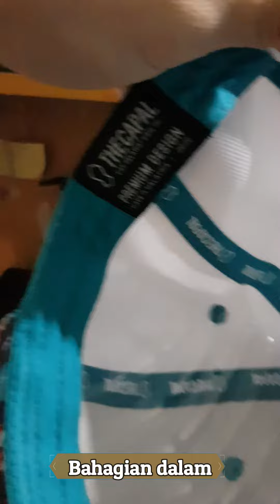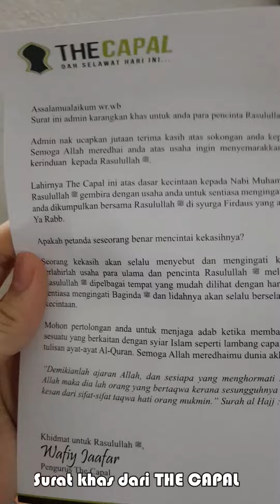Unboxing Rimba Snapback cap THE CAPAL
Unboxing preorder RIMBA design terbaru dari pihak The Capal.

Untuk sebarang info mengenai produk keluaran The Capal boleh dm saya di FB